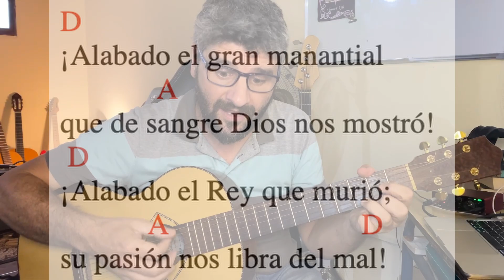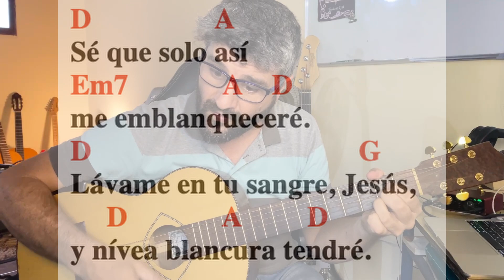Alabado el gran manantial (Himno 8). Guitarra. Letra y acordes